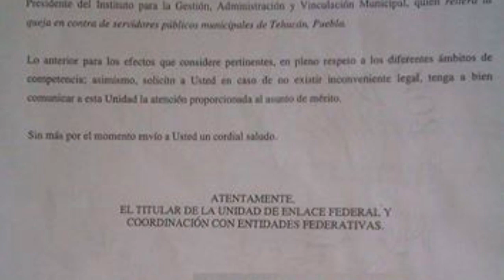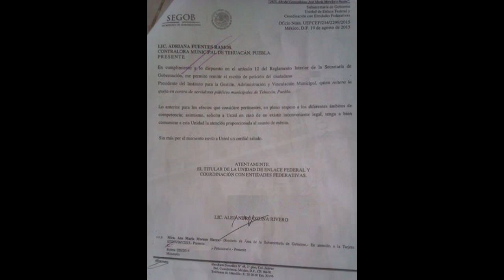Informativo 50 Tehuacán.- 24 de Septiembre 2015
Lo más relevante de las noticias de Tehuacán y la Región.